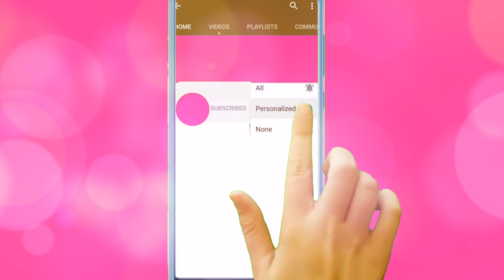Full Movie - Rainbow High Dolls on a Camping Trip During Winter Break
This is a Full Movie of the Rainbow High Dolls Winter Break Camping Trip Doll Story! Violet Willow and Sunny Madison have never gone camping before but Violet wants to go camping so that she can do a Vi-Life Vlog Episode for her social. Sunny just wants to go camping to spend time with her friends. Ruby Anderson's parents bought her a camper car for her birthday so she takes Jade Hunter, Violet Willow and Sunny Madison on a winter break camping trip in her camp car. Jade Hunter tries to teach Violet how to fish, but Violet falls into the lake while trying to snap a selfie. Later as they sit by the campfire, it starts to snow. This camping trip is turning into a funny fail doll story! I hope you guys like longer doll story movies. If you do, then please let me know by pressing that LIKE button!

🍕 OMG Doll doll house Story - OMG doll is New Babysitter for Barbie Family kids Ep 3